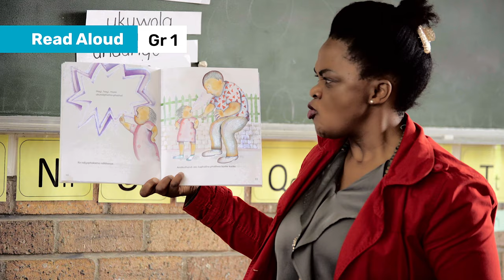1F Asking questions during Read Aloud